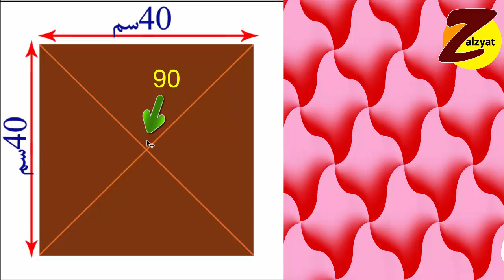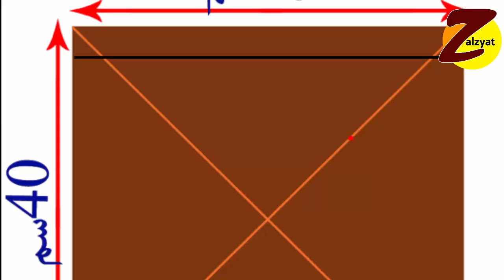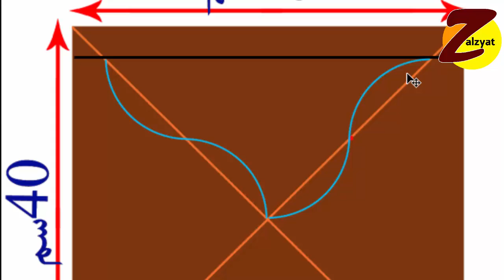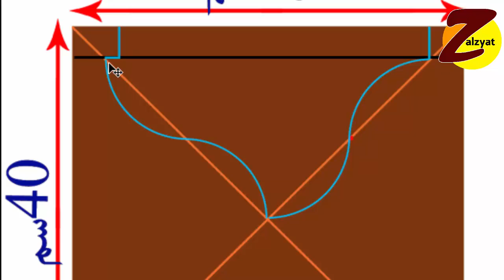طريقة عمل اسطمبة تنجيد مميزة